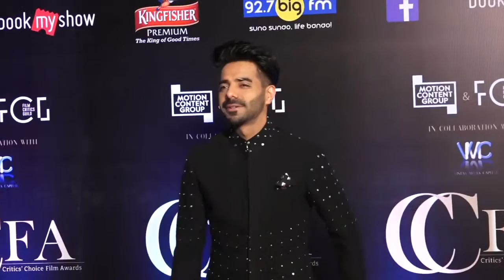Alia REACTS on Kangana and her sister’s ALLEGATIONS: I'll remain quiet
Actress Kangana Ranaut has been calling out Alia Bhatt since earlier this year for not supporting her film "Manikarnika: The Queen of Jhansi".  Kangana has made several references regarding Alia, the latest being over her "mediocre" performance in the otherwise widely lauded "Gully Boy". Alia and her family were targeted by Kangana’s sister Rangoli Chandel on social media.